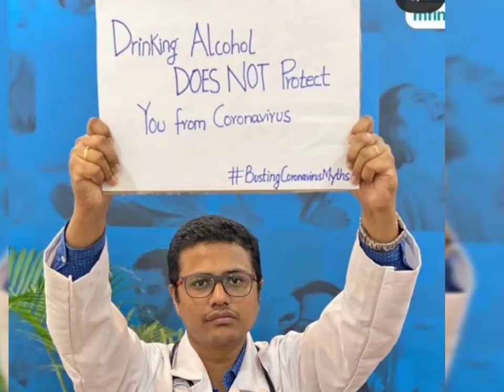Bursting Coronavirus Myths - MadLipz 9ja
A must watch video, share to reach every one.